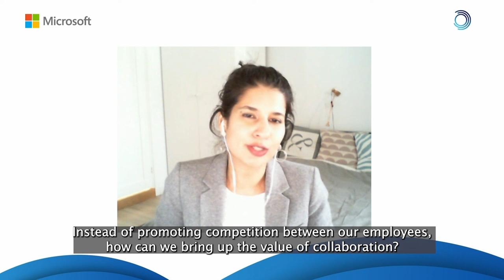DIT 2021 - Nada Ahmed, Aker Solutions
Nada Ahmed fra Aker Solutions bidrar med temaet “Why diversity is necessary for innovation” på konferansen DIT 2021 - Inkluderende innovasjon (innslaget er på engelsk, tekstet på engelsk)

Klikk her for å få vite mer om vår konferanse DIT 2021 - Inkluderende innovasjon

DIT-konferansen arrangeres årlig av Norges Handikapforbund Oslo